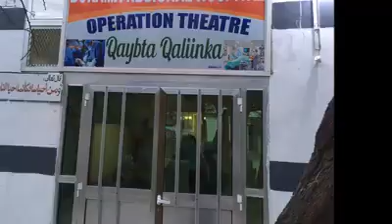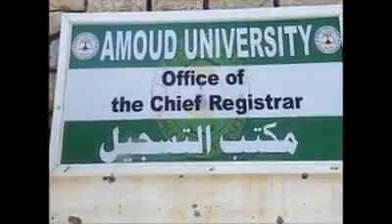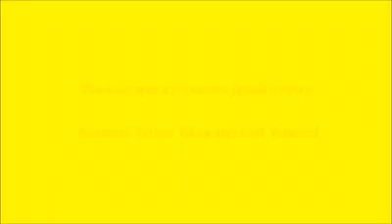Barnaamij Borama oo Si qurxoon loo diyaariyey 2017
Maxaad ka taqaan magaalada Boorama ama Boorame?
Haddii uu internet-ku saamaxayo waxaan kugu casuumi lahaa, inaad ila daawato barnaamij daqiiqado kooban socon doona, oo aan kasoo diyaariyay magaalada Boorame mar aan safar gaaban ku tegay dhawaan!
WAAD LA WADAAGI KARTAA ASAXAABTA! FADLAN KU MENTION GAREE CIDDII REER BOORAMA AH.
Waxaa diyaariyey Axmed- Nuur Maxamuud Yuusuf